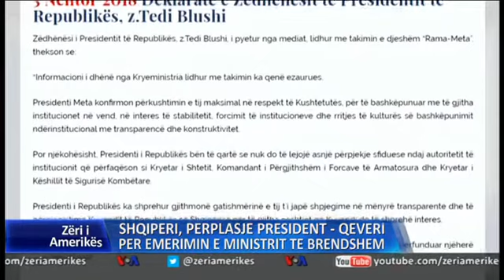Vijojnë përplasjet për emërimin e Ministrit të Brendshëm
Në Shqipëri vijon përplasja mes Presidentit Meta dhe Qeverisë, për çështjen e emërimit të ministrit të Brendshëm.